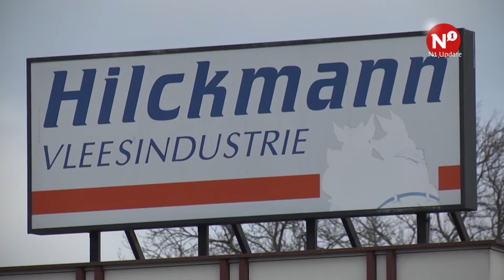FNV: ‘Hilckmann chanteert oud-medewerkers'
De Nijmeegse vleeshandel Hilckmann weigert om 35 ontslagen werknemers de ontslagvergoeding uit te betalen waar ze recht op hebben. Zo wil het bedrijf ze onder druk zetten om zich terug te trekken uit een rechtszaak tegen het bedrijf, waarin ze een extra schadevergoeding eisen wegens hun ontslag.